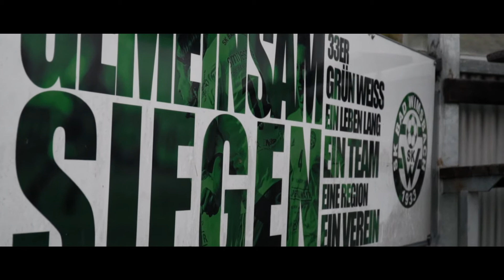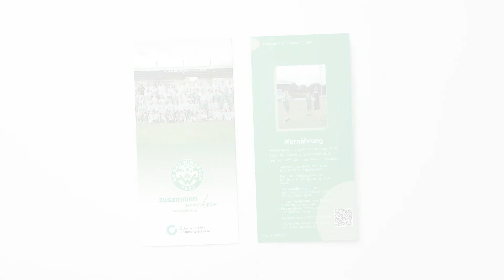SKW in Form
Verein in Form - ein Projekt im Doppelpass mit dem OÖ Fußballverband und der Österreichischen Gesundheitskasse